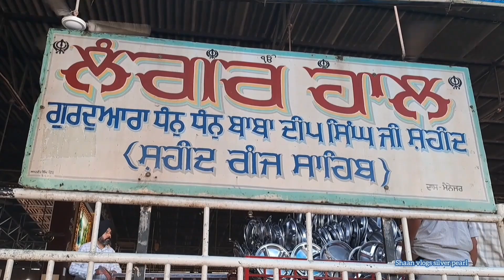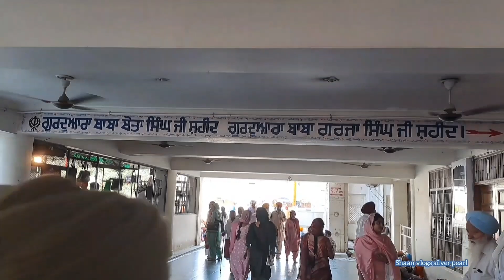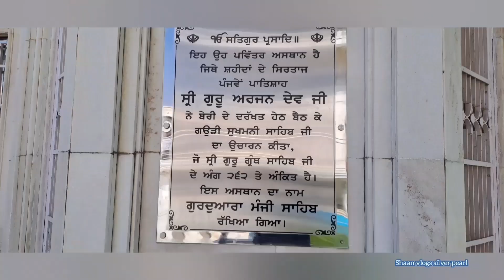ਗੁਰਦੁਆਰਾ ਸ਼ਹੀਦਾਂ ਸਾਹਿਬ, ਰਾਮਸਰ ਸਾਹਿਬ ਅਤੇ ਮੰਜੀ ਸਾਹਿਬ ਸ਼੍ਰੀ ਅੰਮ੍ਰਿਤਸਰ ਸਾਹਿਬ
# ਇਤਿਹਾਸ ਮਹਾਨ ਜਰਨੈਲ ਅਤੇ ਅਣਖੀਲੇ ਯੋਧੇ ਸ਼ਹੀਦ ਬਾਬਾ ਦੀਪ ਸਿੰਘ ਜੀ ਗੁਰਦੁਆਰਾ ਸ਼ਹੀਦਾਂ ਸਾਹਿਬ।